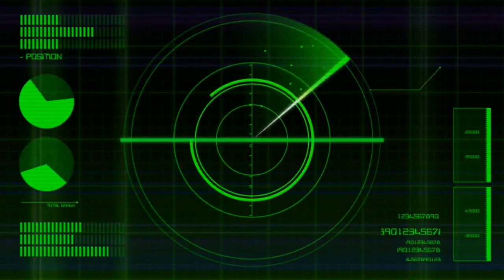Drow Half Elf #1 Character Creation [Baldur's Gate 3]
DROW HALF ELF #1
[NO MODS]